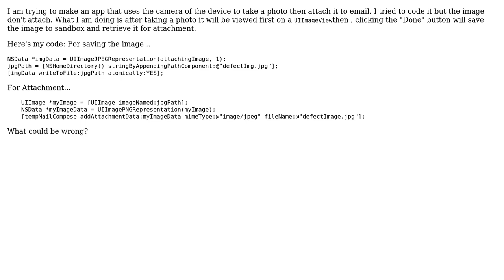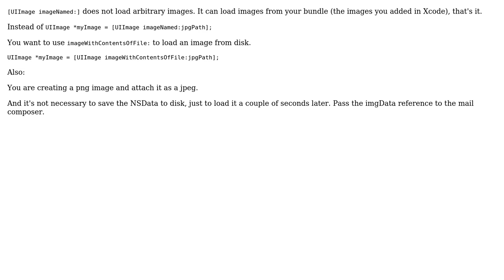Objective C: Take A Photo and Attach in EMail (2 Solutions!!)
Objective C: Take A Photo and Attach in EMail

With thanks & praise to God, and with thanks to the many people who have made this project possible! | Content (except music & images) licensed under CC BY-SA | Music | Images & others | With thanks to user Mike user Matthias Bauch user Lakan Bahande and the Stack Exchange Network Trademarks are property of their respective owners. You are responsible for your own actions.